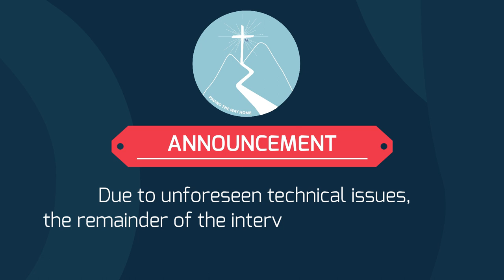Transcendence Of God (Part 1)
In part 1 of this two part series, Fr. Vincent Stapleton from the Archdiocese of Cashel & Emly joins us this week to discuss a topic very close to his heart - The Transcendence of God!

If you would like to financially support the work of Paving The Way Home so that we can keep on top of our costs and can continue to produce regular material, please . Your support is greatly appreciated.  Thank you.